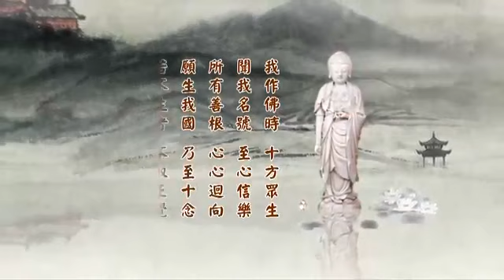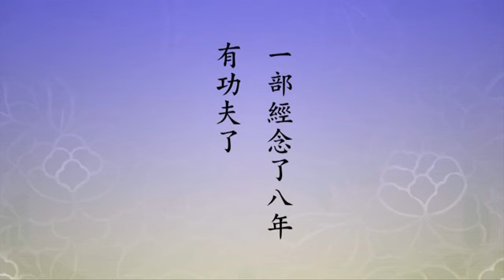淨空老法師 二零一四淨土大經科註 28